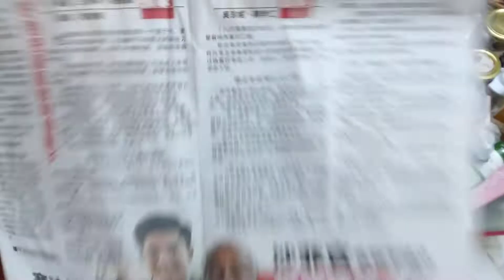MY LOGO QUIZ ABC LOGOS SONG NO MUSIC